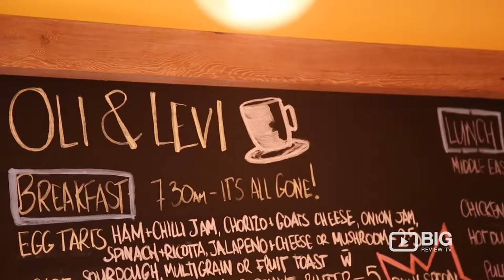Oli and Levi a Cafe in Melbourne serving Coffee and Burrito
An ideal place to relax and catch up with friends for a coffee or lunch. Here at Oli & Levi they serve a wide selection of sweet treats, delicious sandwiches and burrito that is made fresh daily, and a superb allpress coffee. So if you're into quick snack and a cup of coffee this is the best place for you!

Oli and Levi
20 Coromandel Place Melbourne VIC Australia 3000